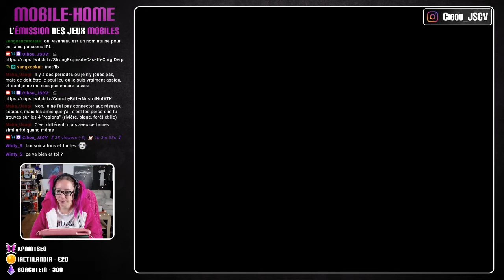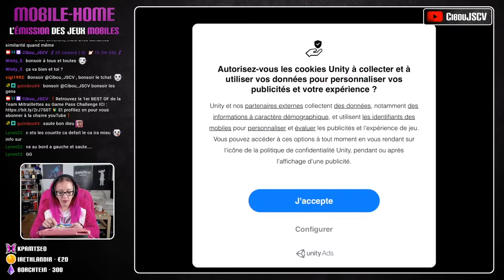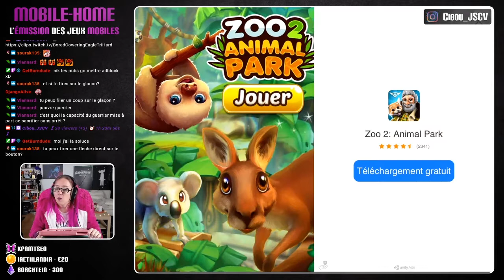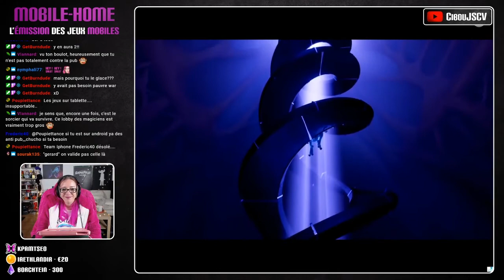[MOBILE-HOME#26] 🔥 Total Party Kill ⚔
RETROUVEZ MOBILE HOME - L'émission des Jeux Mobiles, en live tous les mardi à 18h sur TWITCH - 2 jeux à découvrir chaque semaine !

Toutes vos donations servent uniquement au financement de l'émission "J'irai Streamer Chez Vous" et de la chaine Twitch. D'avance un énorme merci à vous. 💜

PAS DE REMBOURSEMENT / NO REFUND

CRÉDITS MUSIQUE